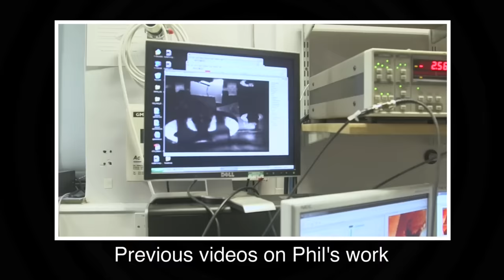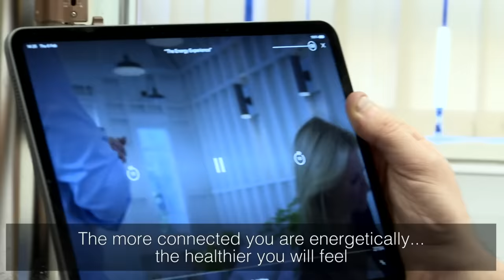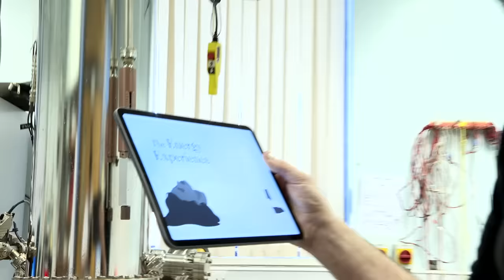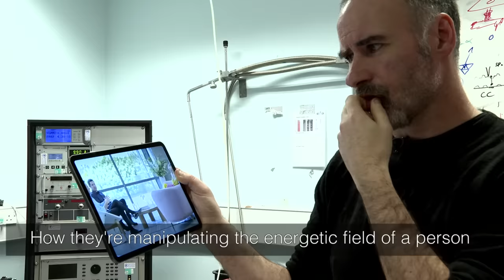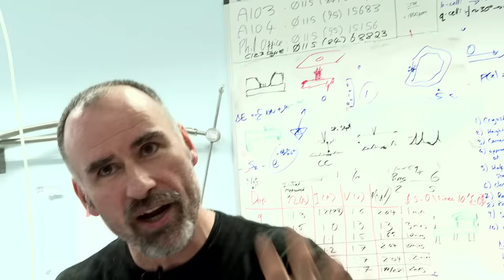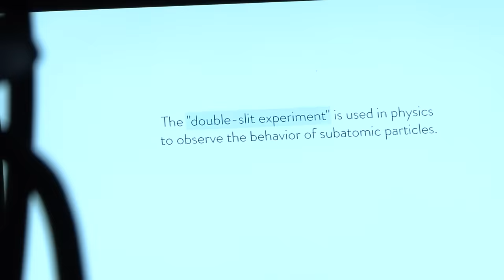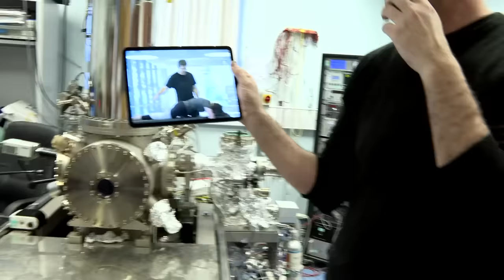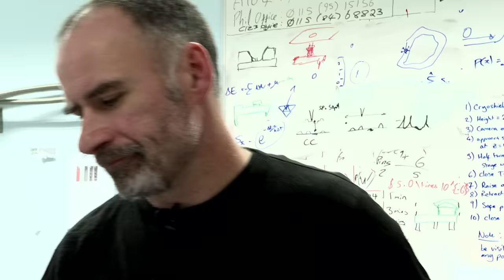Physics Professor watches "the goop lab" - Sixty Symbols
Professor Philip Moriarty watched episode 5 of the goop lab, which focuses on energy.